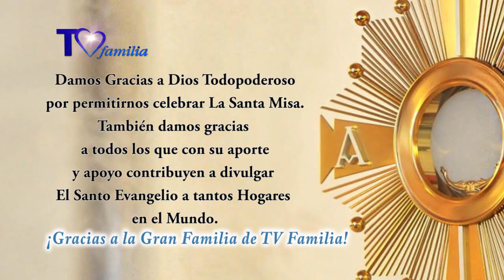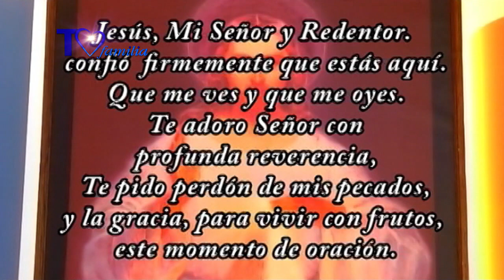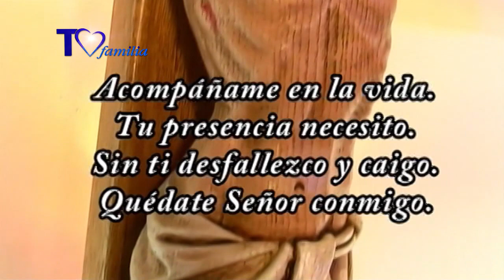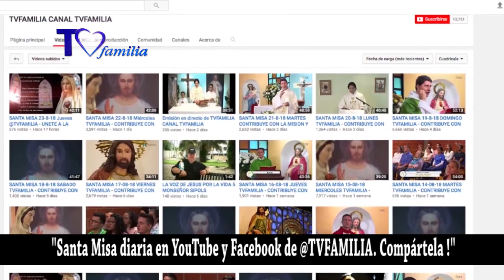SANTA MISA viernes 04-01-19 P. Enrique Yanes Un gran regalo de Dios. Distribúyela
Compártelo, dándole me Gusta. Dónde está tu Tesoro ahí está tu Corazón, compártelo.

SANTA MISA 5 AM Los Angeles / 7 AM Houston Bogota / 8AM NewYork Miami Caracas / 14 PM Madrid Comparte con los que están limitados por la vejez o las enfermedades o que viven en lugares retirados, peligrosos o en la diáspora.
Contribuye con la misión y compártela entre tus redes.

Únete a esta Misión. “La Eucaristía debe ser el centro de nuestra vida”.. San Francisco de Asís

PANTALLAS FINALES